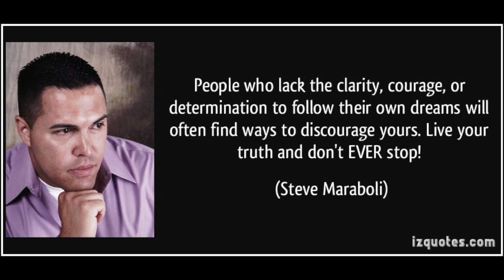What's Cookin with Bill Cook - Flight of Fancy - Episode 11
This month, the Mystery School team tackled the idea of "Flight of Fancy."  I had to look up what it meant...